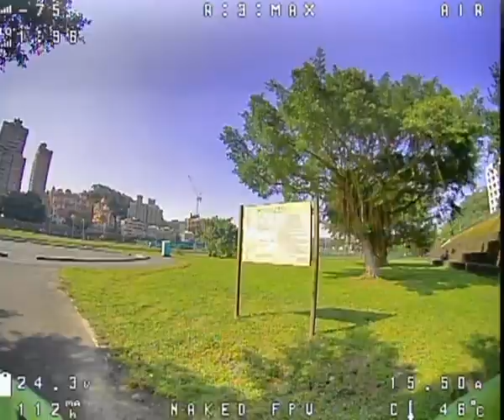Geprc CineLog 35 and GyroFlow technology in the Super Speed Smooth Cinematic FPV Drone 7